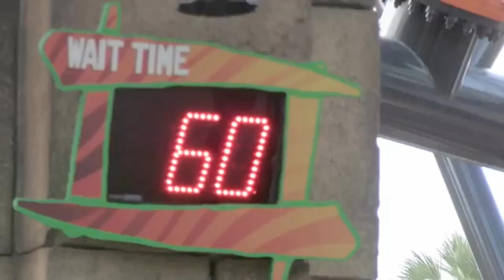Cocky Bodybuilder is TOO BIG for the Rides! (Behind the Scenes & Exclusive Content)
Hope you're not scared of roller coasters! Grab your comfortable shoes, venaces. We're going to an amusement park! Will Big Dom be allowed on the rides? Will Domingo find his meddy?... actually he's friedAF as we speak. Btw happy 4/20 you friggin weirdos. Much love!